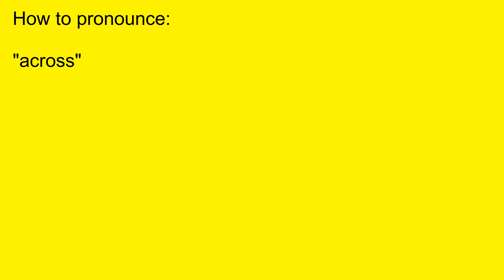How to pronounce: across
How to pronounce across. A free online pronunciation dictionary. across pronunciation | English and American Spelling with naturally recorded voice.